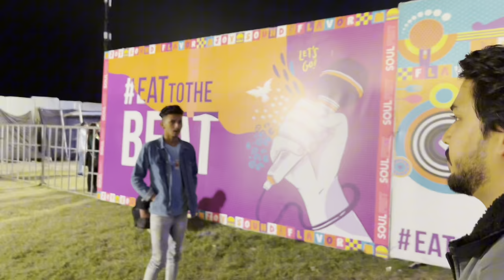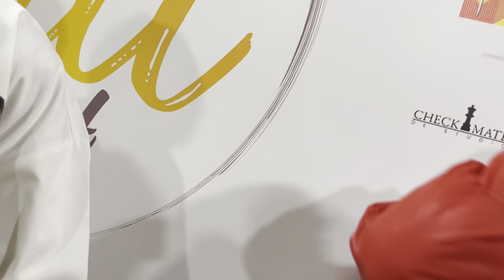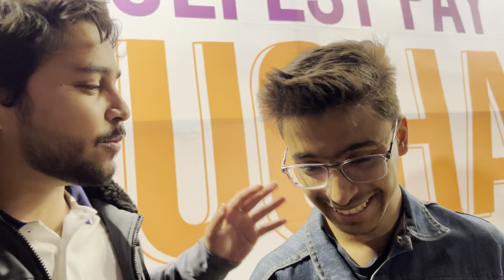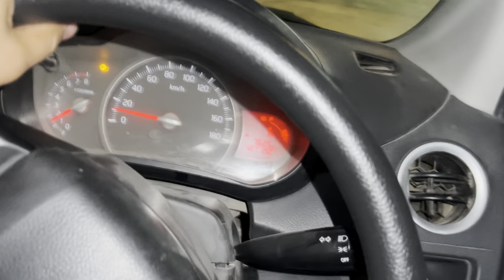Soul Fest 2024 | No Food Only Hardships | Ft Samar Jafri Backstage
This is Behind the scenes of a concert of Samar abbas jaffri and i was their with him i thought i am gonna eat alot that day but unfortunately my friends had some other plans i met many people their and it was really fun.